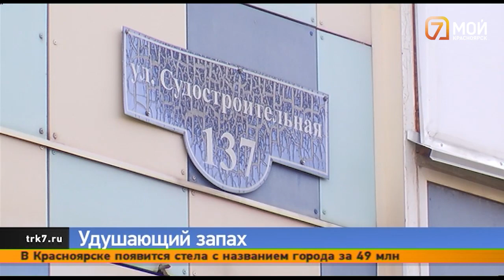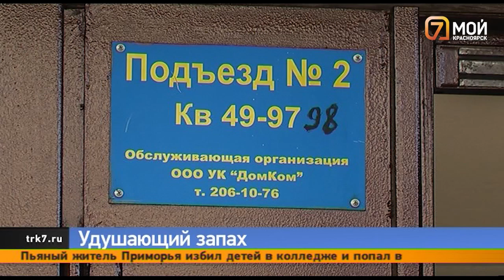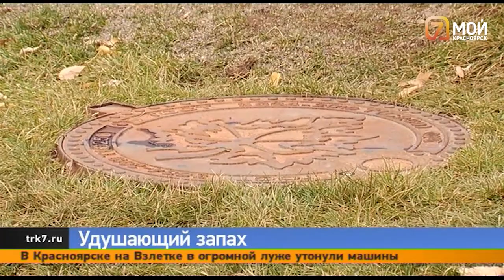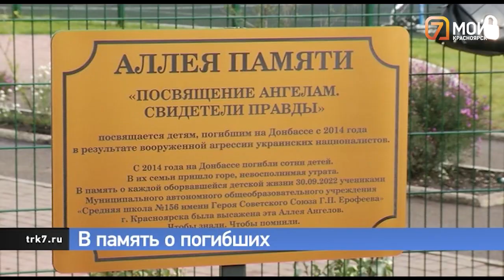Мобилизованные обустроились в казармах, прокуратура против пробок и дом с душком